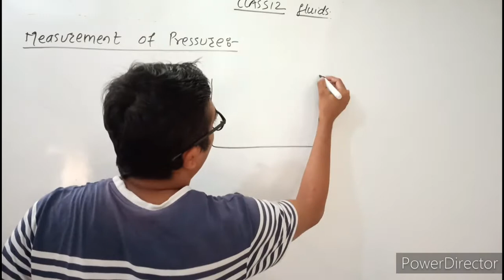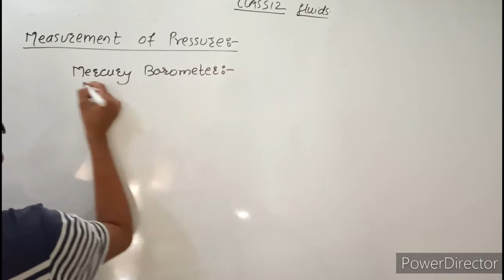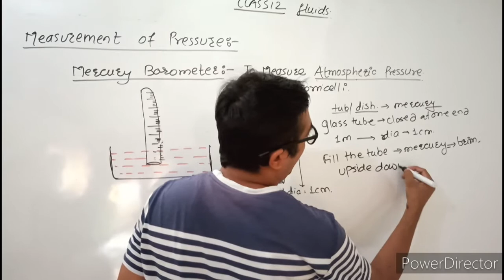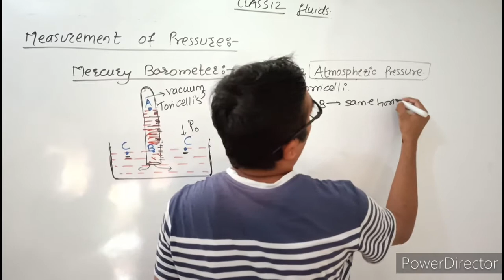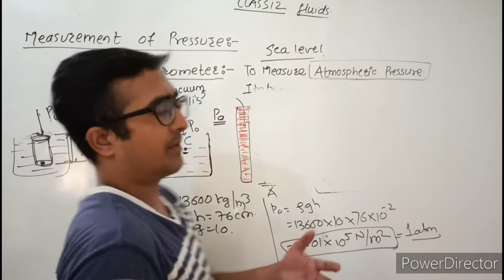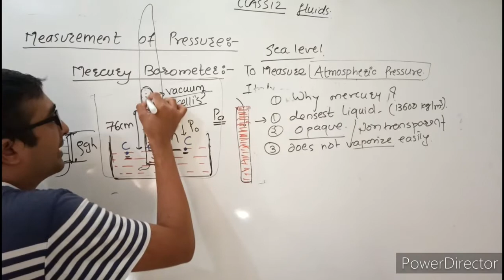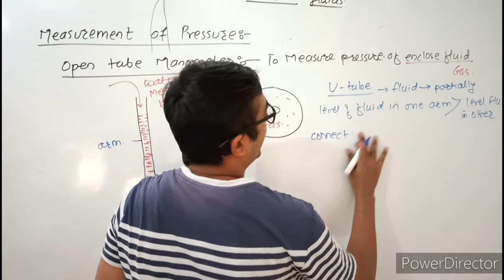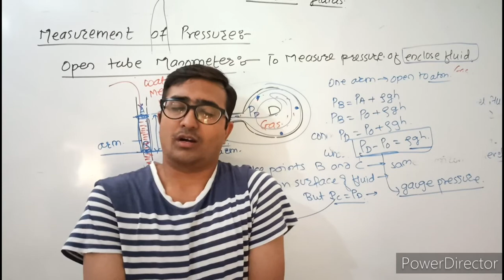Mechanical properties of fluids| Mercury barometer| Open tune manometer| Class 12| JEE,NEET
Best Books:
1. Physics by HC verma
2. For MHT-CET
3. For JEE

My Gears:
1. BOYA Mic 1
2. Boya Mic 2
3. Tripod 1
4. Tripod 2
5. My Phone

In this video we will learn about the topic Measurement of pressure from chapter Mechanical properties of fluids of class 12 physics.
The topics covered are:
Mercury Baromter,
Open tube manometer,
Working of mercury barometer,
Working of open tube manometer,
Pascals law,
Pressure due to liquid column,